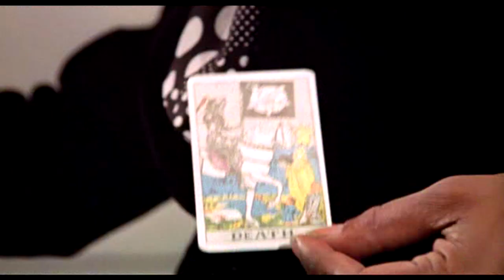Live And Let Die Teaser Trailer (HD)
I made this short teaser trailer for the 1973 film "Live And Let Die" which is my favourite one from Roger Moore's era. This was quite challenging to made as there are already several videos about this movie here on YouTube  and so many ideas have been used already. Still, I liked doing this and it started out great but then again I'm not sure about the end result. So I think it would be best if you guys shared your initial opinnions with me. Credits for the firetemplate goes to a user called the "Sphinxcorp".

Live And Let Die belongs to Metro-Goldwyn-Mayer, 20th Century Fox and United Artists. I do not promote piracy or reproduction of this film and try to promote it by legal means only.